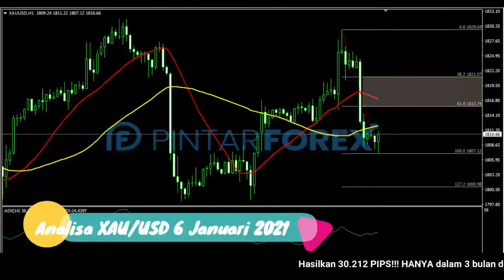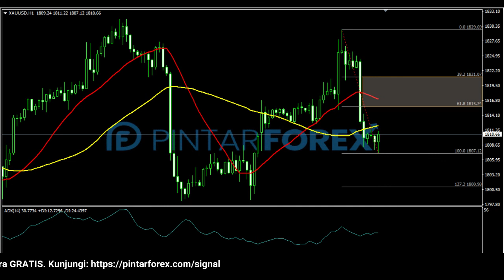🔴 LIVE: Analisa Forex Hari Ini 6 Januari 2021 Waspadai Harga Emas Berpotensi Rebound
"Analisa Forex Hari Ini 6 Januari 2021 Waspadai Harga Emas Berpotensi Rebound